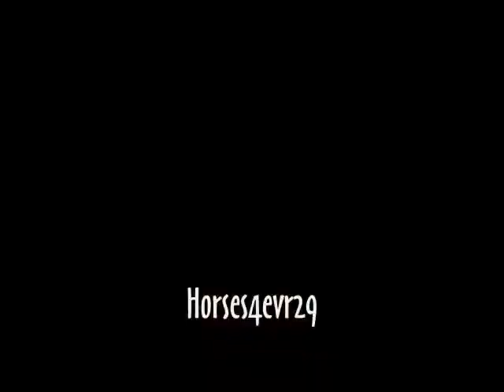German Horse Remix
amzing german horses remized to a german song!!!